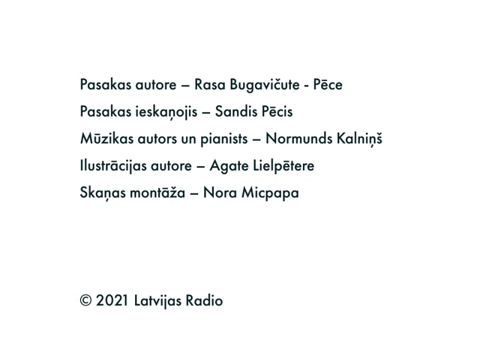Ezītis glezno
Šodien ir tāda sajūta, ka Puksītis nedzīvo vis Melleņu ieplakā, bet kādā eksotiskā zemē… Saprotiet, šodien skolotāja mežacūka Loreta visiem zvērēniem stāsta par..., ahhh, tas ir tik iedvesmojoši…! Vārdu sako, viņa stāsta par…, par… RE NE SAN Si.

Pasakas autore – Rasa Bugavičute - Pēce
Pasakas ieskaņojis – Sandis Pēcis
Mūzikas autors un pianists – Normunds Kalniņš
Ilustrācijas autore – Agate Lielpētere
Skaņas montāža – Nora Micpapa

Klausies "Ezīša sapņus" arī savā iecienītākajā audio straumēšanas platformā.
©️ 2021 Latvijas Radio